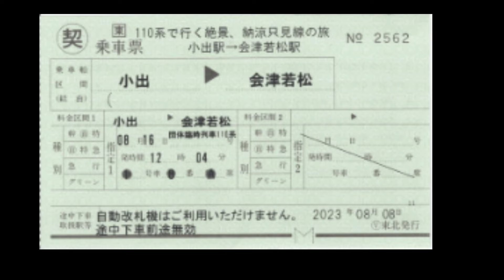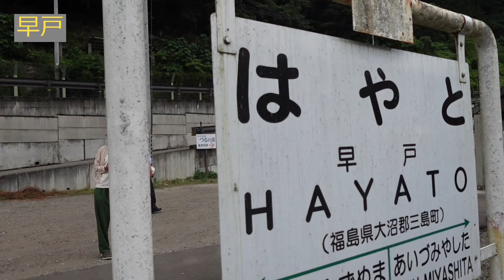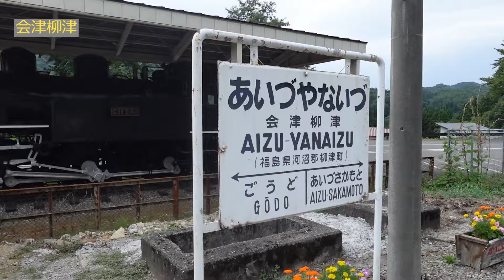【会津乗り鉄旅2023 】#1 JR只見線”団臨”乗車記 絶景長大路線を楽々完乗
JR只見線は福島県会津若松駅と新潟県小出駅を結ぶ全長約135Kmの路線です。2011年の新潟・福島豪雨により甚大な被害を受け、会津川口駅から只見駅までの区間が不通になっていましたが2022年10月に新たな経営スキーム（上下分離）で全線運転再開しました。本動画は2023年8月に開催されたびゅうトラベル主催「110系で行く、納涼只見線の旅」ツアーの模様を収録したものです。

今後も過去動画や新企画をUPしていきます。